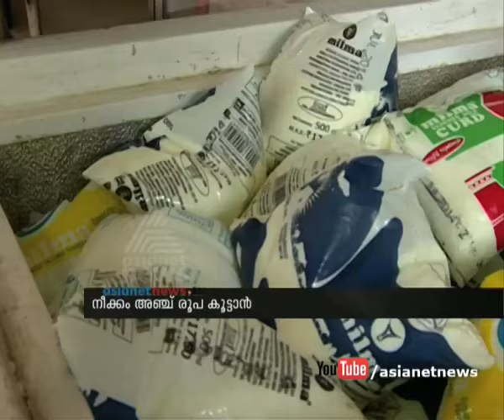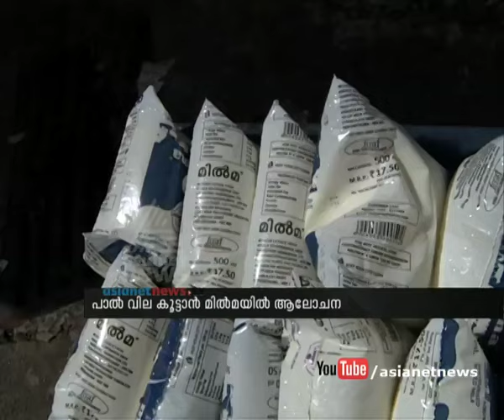MILMA planning to increase the milk price 5 per Liter | Asianet News Exclusive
പാലിന് ലിറ്ററിന് 5 രൂപ കൂട്ടാന്‍ മില്‍മ ആലോചിക്കുന്നു
MILMA planning to increase the milk price 5 per Litre